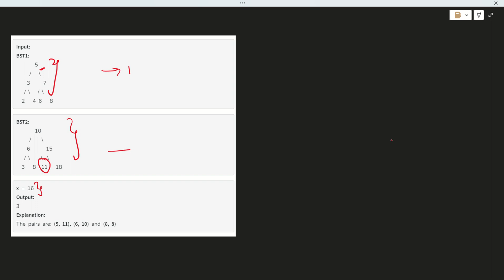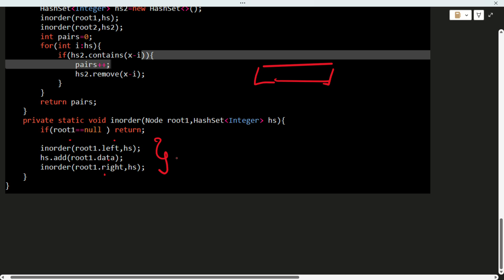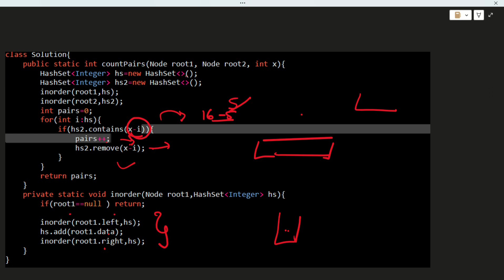Brothers From Different Roots | GFG